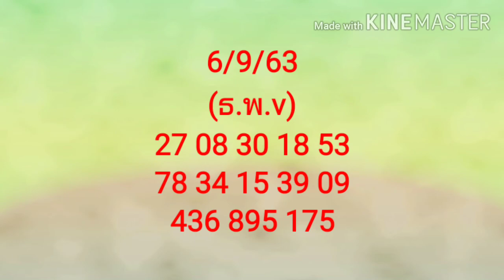!กินข้าวกระเพรากุ้งผัดกะปิใส่สะตอ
กินข้าวกระเพรากุ้งผัดกระปิใส่สะตอ